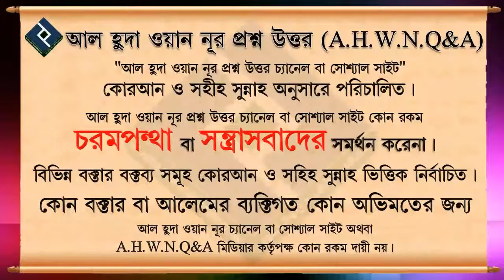চাকরির ক্ষেএে মাহরাম ছাড়া কি বাইরে যাওয়া যাবে ᴴᴰ┇শাইখ মোহাম্মদ রাশীদ আহমদ